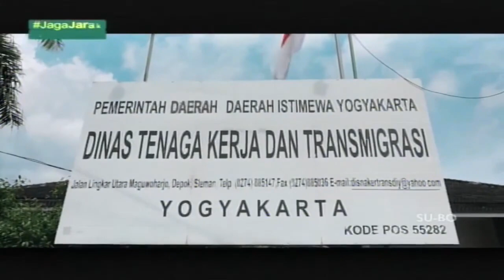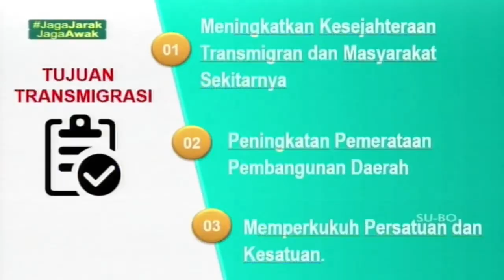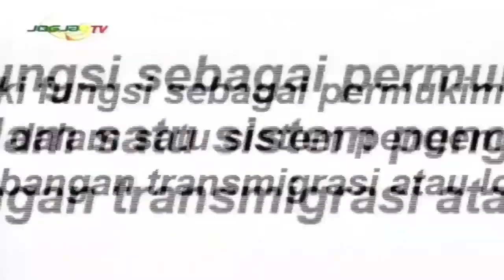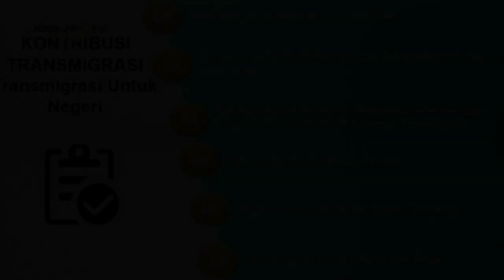Eps.5) ANJANG DESA -Transmigrasi Membangun Negeri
Hai Sahabat Desa, kali ini Anjang Desa berkesempatan meliput kegiatan Direktorat Jenderal Pembangunan dan Pengembangan Kawasan Transmigrasi

1. Diskusi Dirjen PPKTrans dengan Pemerintah Provinsi Daerah Asal dan Pemerintah Provinsi Daerah Tujuan
2. Bakso (Kunci Sukses Transmigrasi)
3. APRI Pengen jadi Bos

Selamat menyaksikan...
Salam Transmigrasi.
Salam berdesa.
Ayo ke desa, Bangun Desa.
Desa pasti Bisa.